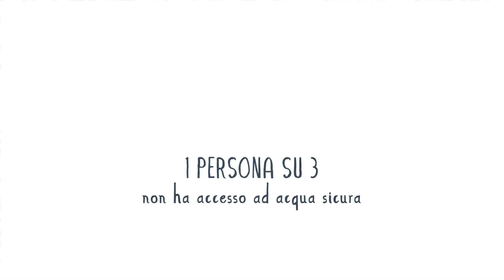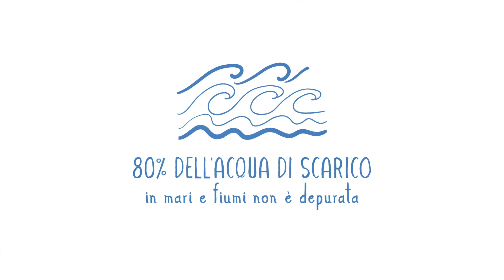Un sogno d'acqua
Il nuovo video di Menabò Group per CeVI, che tratta il tema dell'utilizzo responsabile delle risorse idriche e dell'importanza di garantire a tutti il diritto di accesso all'acqua.

Una produzione che fa parte del progetto “Acqua ambiente città: viviamo sostenibile”

Voce fuori campo realizzata dalla Marco Versari Produzioni Audio.

Vuoi saperne di più sui progetti realizzati da Menabò Group?